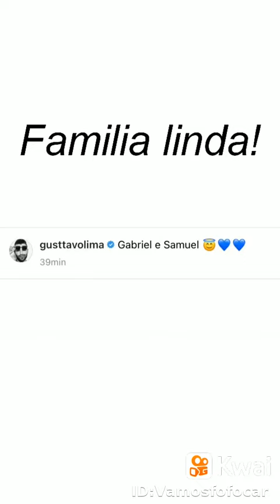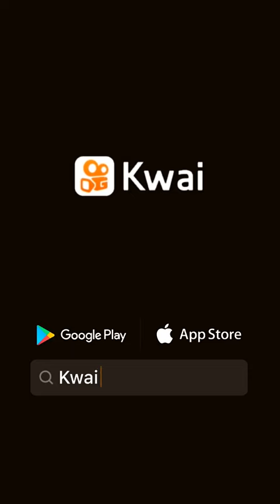Amor demais ❤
Vamos Fofocar:Brasil